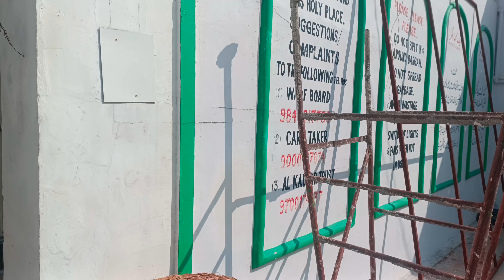VLOG KOHE IMAM ZAMIN A.S HYDERABAD INDIA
KOHE IMAM ZAMIN A.S HYDERABAD INDIA